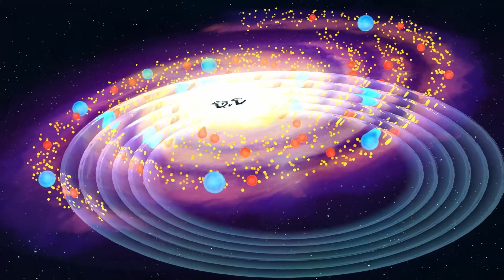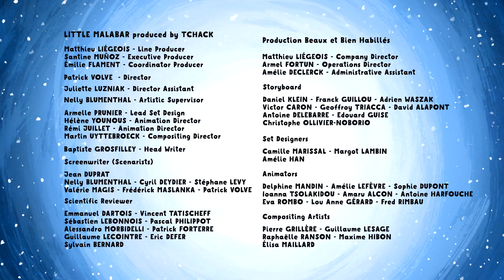Drawings On The Moon | Little Malabar | 20' Compilation | Cartoon for Kids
In this compilation:
00:00 | Drawings On The Moon | S02E01
03:56 | The Tickling Waves | S02E08
07:37 | The Seashell On The Mountain | S02E10
11:19 | The Soup Of Light | S02E11
15:01 | Clouds In Space | S02E12

Little Malabar | © TCHACK / PICTANOVO 2022